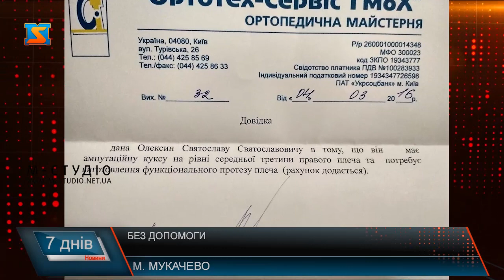Без допомоги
До редакції "М-студіо" звернувся мукачівець, обурений діями місцевої влади.  Чоловік стверджує: його знайомі вже тривалий період не можуть отримати допомогу на дороговартістне лікування за програмою "Додаткового соціально-медичного захисту", яка нібито успішно працює у місті.